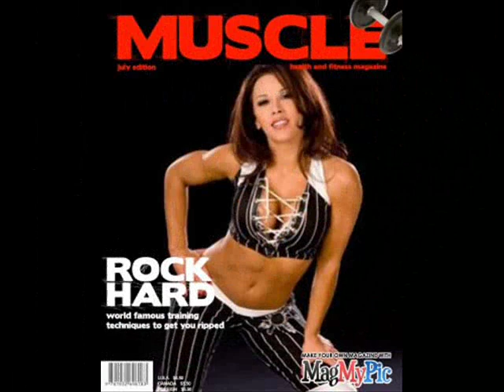MICKIE JAMES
PICTURES OF MICKIE JAMES A GOOD DIVA